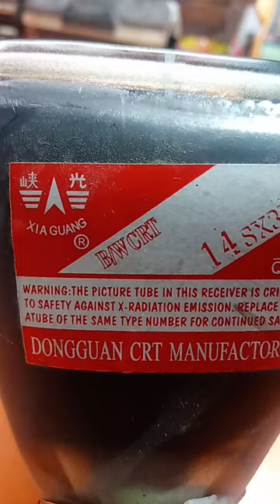MINI B/W CRT